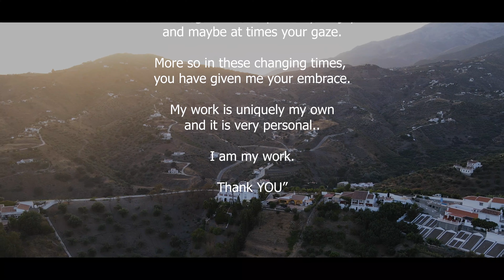VILLAFUERTE PAINTING01 17AUG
The painter Noel Villafuerte working on new paintings